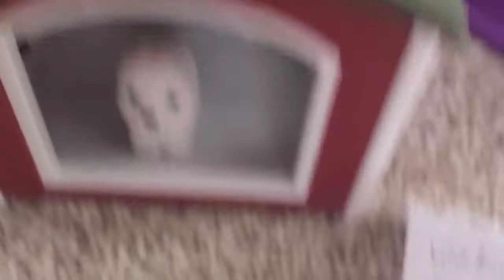Allie and Emma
Schleich horse barn tour sunnyside stables 2018